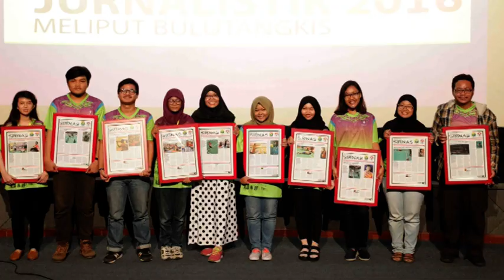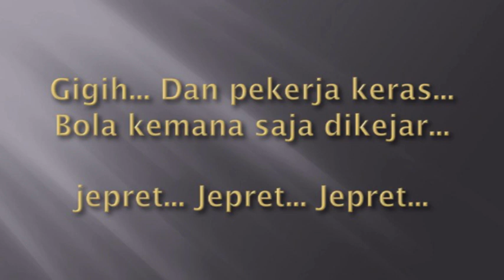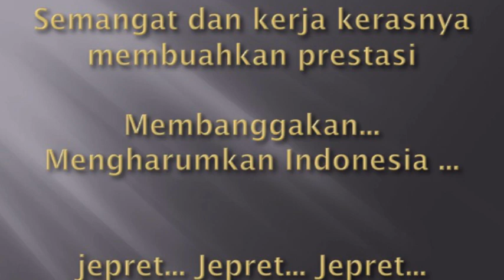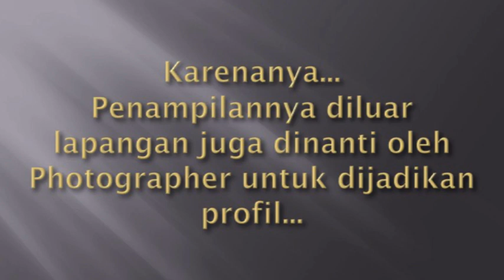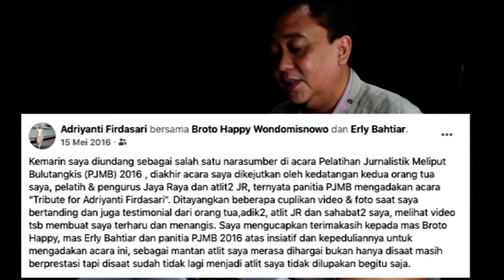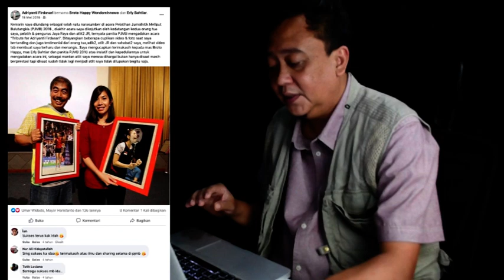Slide Foto Saya Membuat Adriyanti Firdasari Terharu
Saat kami menyelenggarakan pelaksanaan PJMB (Pelatihan Jurnalistik Meliput Bulutangkis) di Kemenpora pada 17 May 2016, saya tidak tampil di panggung pelatihan, saya mensuport dari belakang layar saja.

Kami membuat kejutan untuk "Adriyanti Firdasari" yang pada tahun itu memutuskan untuk berhenti mengikuti pertandingan bulutangkis.

Saya mengusulkan memberikan "Tribute for Adriyanti Firdasari", dari saya saat itu akan saya tampilkan foto-foto dari saat saya bekerja di BOLA (Tahun 2016) hingga ia bertanding terakhirnya.

Didepan peserta pelatihan foto-foto slide saya ditampilkan. Sementara panitia menampilkan cuplikan video tentang Adriyanti Firdasari. Firda nggak menyangka dibuat acara tersebut dan makin pecah rasa harunya ketika orangtua, atlet Jaya Raya dan pengurus Jaya Raya tiba-tiba dimunculkan pada saat itu.

Rasa haru dari Firda dan ucapan terima kasihnya dituangkan dalam laman Facebooknya. Ya, kami sebagai jurnalis hanya bisa memberikan kejutan ala kadarnya, pesan yang kami ingin sampaikan, kami juga sebagai jurnalis dan pencinta bulutangkis ingin mengucapkan terima kasih yang sebesar-besarnya terhadap Adriyanti Firdasari yang telah berjuang di lapangan bulutangkis untuk mengharumkan nama Indonesia. Terima kasih Adriyanti Firdasari atas perjuangan anda selama ini untuk Indonesia !!!.

Salam Olahraga

Erly Bahtiar

Foto-foto Adriyanti Firdasari di youtube ini adalah foto dari jepretan Erly Bahtiar saat bekerja di Tabloid BOLA.

Terima kasih untuk partner kerja di PJMB 2016 : mas Broto Happy W, Husni Yami, Umar Widodo,  Duo MC kondangan (Donny & Fatin), wonder woman super sibuk Lili, Intan,  Awe dan panitia-panitia lainnya dari PJBM angkat 1 sampai 4 diantaranya, Irwansyah, Chika, WInda, Annisa, Naomi, Faisal, Frans dan yang tidak bisa disebutkan satu persatu...